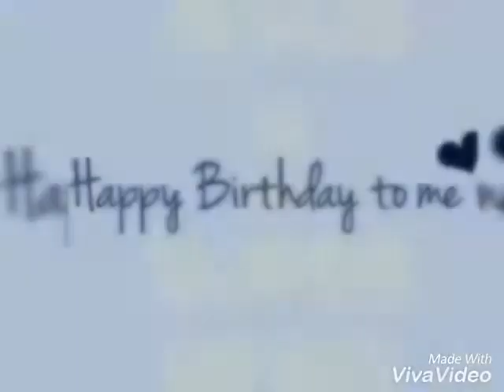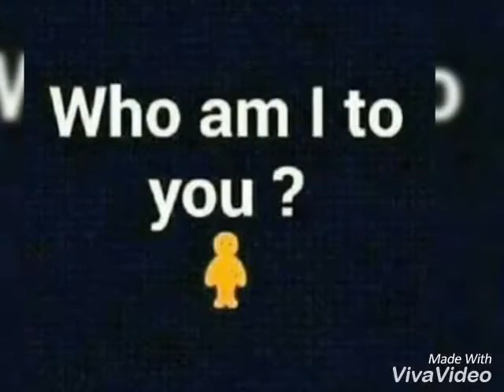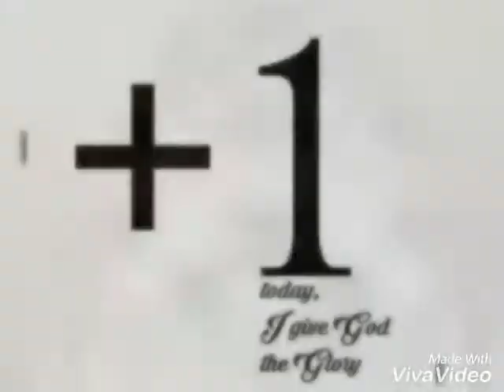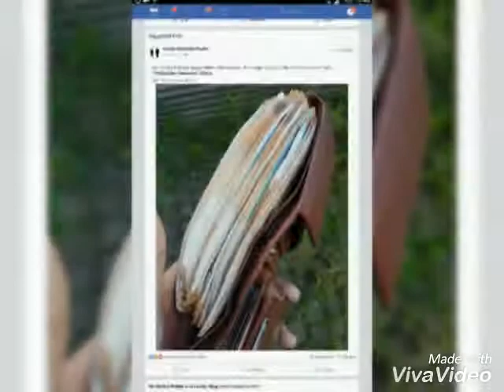Today am + one(6)